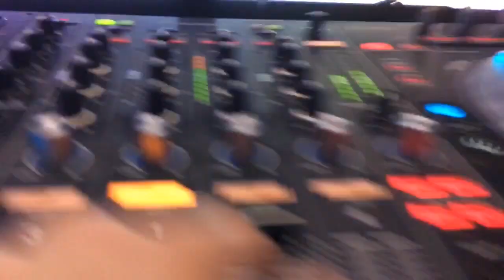DJ VLOG #94: Annie & Staci's Wedding at The W Loft (Brooklyn, NY)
Snapchat Recap: June 24th 2017. Annie & Staci's Wedding at The W Loft in Brooklyn, New York.